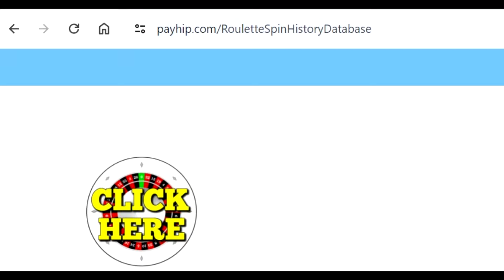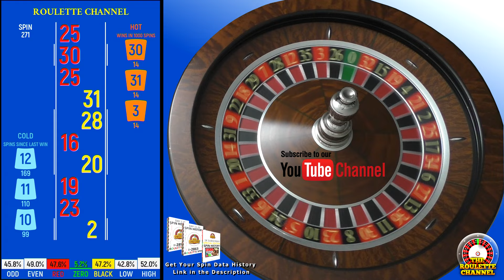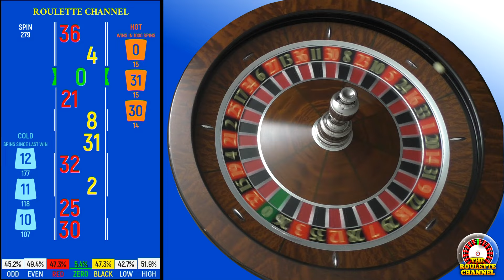Day 21: 280 Roulette Spins - Ivorine Ball 21mm - Test Your Roulette Strategy!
❌ Don't have time to watch the whole video? ❌ ✅ *NO PROBLEM!* ✅
👍 With the *SPIN HISTORY* 📊 you can *SAVE TIME* ⏳ and watch this video *1000x FASTER* 🚀
📊 It's also a *GREAT TOOL* 🔎 for testing your own *ROULETTE STRATEGY* 🎰 and much more.
🫵 What is the *CRAZIEST THING* you have ever experienced or seen in a *CASINO?* Share your unforgettable moment *HERE IN THE COMMENTS!* 🚨 Our *ROULETTE COMMUNITY* would love to hear about your mind blowing story.🤯

🔘 BTC (Taproot): bc1pxew74cf8hzkkkp6e4f9vz62gspy0rdhc3mgwmjzd6jjtk3w4qvrs4klzax
🔘 Ethereum (ETH / ERC20): 0xc809eDF00822154B1847FD3C7d4b4Bc26d5b86d2

⬇ *GOOD TO KNOW ABOUT THE SPIN HISTORY* ⬇

Not only can you use it to test your own roulette strategies, play virtually without risk and analyze patterns in the game of roulette. You can also use the spin history as a tool to save a tremendous amount of time. This means you will overtake the absolute majority of viewers in terms of time.

With the *SPIN HISTORY* it's like watching the video *1000X FASTER!* 🚀

Our YouTube statistics show us that the average playback time is around 15 minutes per video. The average length of our videos is more than 2 hours. Now you can see how useful the spin history actually is. In just a few minutes you can now watch an entire 3 hour roulette session.

*Why are our classic videos named by day? Like Day 21?*

The reason is because the average amount of roulette spins at a table in a casino is 250 to 300 per day. One of our videos is like a whole day at a normal roulette table.

*EUROPEAN ROULETTE WHEEL* 🇪🇺

0🟩32🟥15⬛️19🟥4⬛️21🟥2⬛️25🟥17⬛️34🟥6⬛️27🟥13⬛️36🟥11⬛️30🟥8⬛️23🟥10⬛️5🟥24⬛️16🟥33⬛️1🟥20⬛️14🟥31⬛️9🟥22⬛️18🟥29⬛️7🟥28⬛️12🟥35⬛️3🟥26⬛️

*AMERICAN ROULETTE WHEEL* 🇺🇸

0🟩28⬛️9🟥26⬛️30🟥11⬛️7🟥20⬛️32🟥17⬛️5🟥22⬛️34🟥15⬛️3🟥24⬛️36🟥13⬛️1🟥00🟩27🟥10⬛️25🟥29⬛️12🟥8⬛️19🟥31⬛️18🟥6⬛️21🟥33⬛️16🟥4⬛️23🟥35⬛️14🟥2⬛️

 ❌🎰 DONT GAMBLE IRRESPONSIBLE - IT'S JUST A GAME FOR ENTERTAINMENT 😊

Song: Doughnuts
Artist: Kia